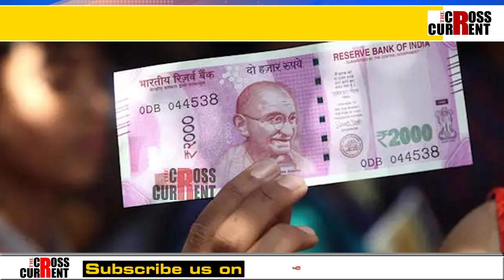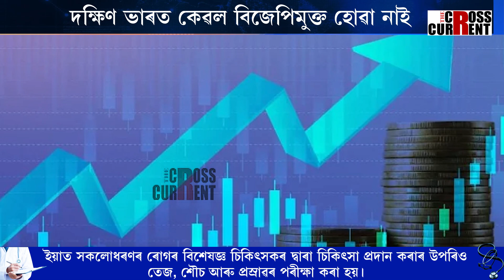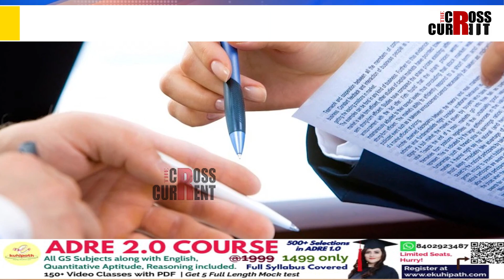দক্ষিণ ভাৰত কেৱল বিজেপিমুক্ত হোৱা নাই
দক্ষিণ ভাৰতৰ কেৱল ৰাজনীতি সলনি হোৱা নাই। সলনি হৈছে অর্থনীতি, শিক্ষা অথবা স্বাস্থ্য ব্যৱস্থা। দক্ষিণ ভাৰত কেৱল বিজেপিমুক্ত হোৱা নাই। আগবাঢ়িছে দৰিদ্ৰতা  আৰু অনগ্ৰসৰতা মুক্তিৰ দিশেও।